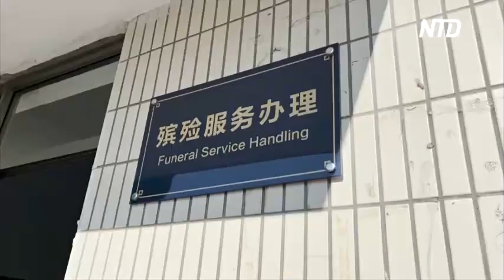Почти 60 тысяч: Китай резко увеличил данные о смертях от COVID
Почти 60 тысяч человек умерли от COVID в китайских больницах с тех пор, как в начале декабря власти внезапно отменили свою политику «ноль терпимости» в отношении коронавируса. Эти цифры значительно выше тех, которые сообщали раньше. Однако предполагается, что и они могут быть занижены.